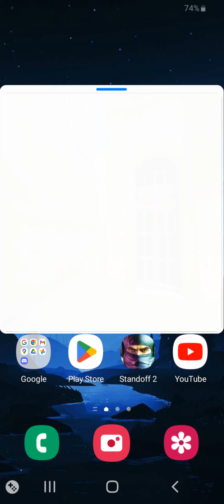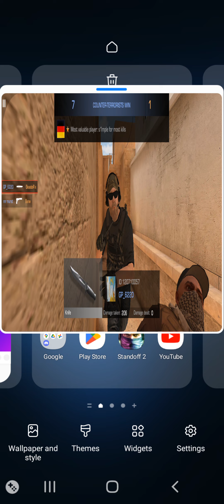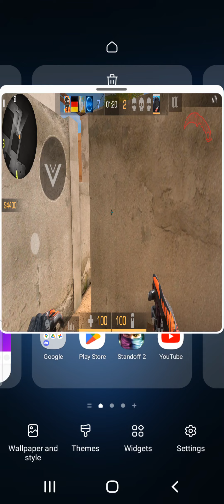playing Standoff2 With weird Screen💀